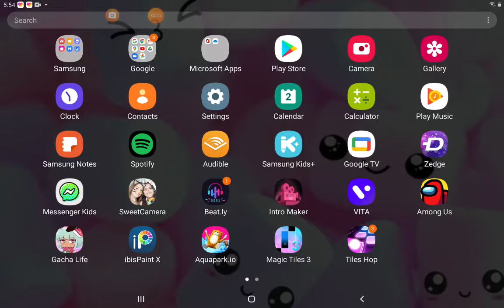February 2, 2021